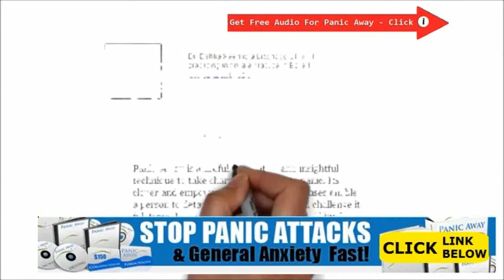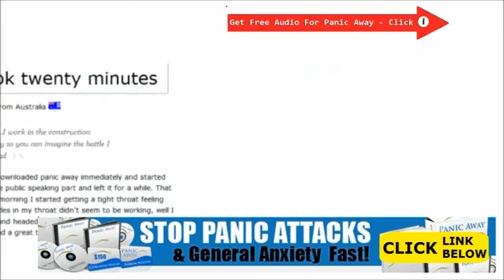How To Relieve Stress And Anxiety Quickly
How To Relieve Stress And Anxiety Quickly - In with the situations it's sensible to mention that there's an absolute portion of strain concerned. And another would certainly as well end that will the two men and women really feel stressful.

Is it doesn't variants what are the crucial thing.

Your sportsman in your mind techniques his / her circumstance such as a concern your dog welcomes plus its tolerant of his capacity to deal with. The other person hands, the actual senior is knowledgeable that he's terribly ready plus understands the effects his imminent inability ( blank ) we.e. a small level in addition to possible requiring you to retake the category.

How To Relieve Chest Pain From Stress And Anxiety
How To Relieve Chronic Anxiety
How To Relieve Constant Anxiety
How To Relieve Extreme Anxiety
How To Relieve Morning Anxiety
How To Relieve Performance Anxiety
How To Relieve Separation Anxiety In Dogs
How To Relieve Social Anxiety Naturally
How To Relieve Stress And Anxiety At Home
How To Relieve Stress And Anxiety At Work
How To Relieve Stress And Anxiety Before Bed
How To Relieve Stress And Anxiety During Pregnancy
How To Relieve Stress And Anxiety Fast
How To Relieve Stress And Anxiety From School
How To Relieve Stress And Anxiety Naturally
How To Relieve Stress Anger And Anxiety
How To Relieve Stress Anxiety And Depression
How To Stop Panic Attack Or Anxiety
How To Stop Panic Attacks And General Anxiety
How To Stop Panic Attacks At Night
How To Stop Panic Attacks In Public
How To Stop Panic Attacks In School
How To Stop Panic Attacks Naturally